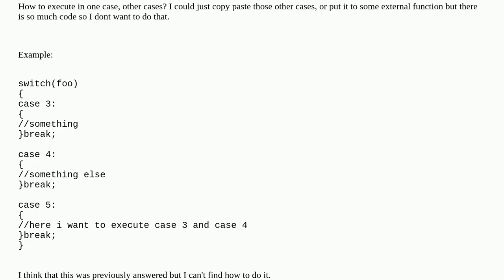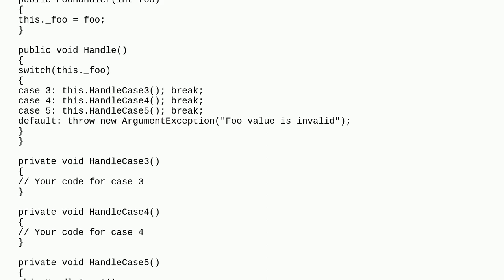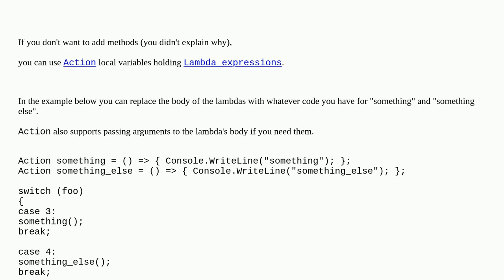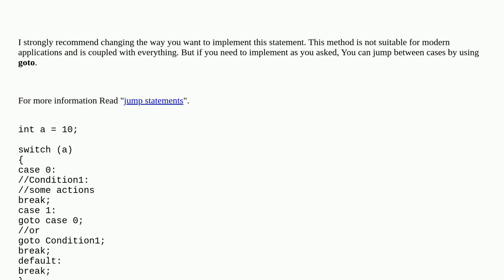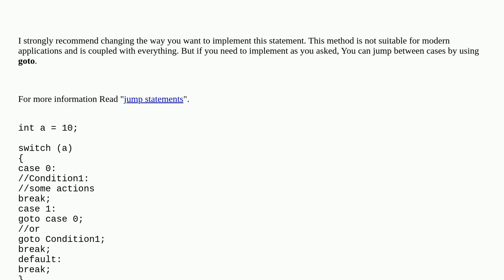C# Case which include other cases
A special thanks goes out to the community

  switch-statement c#